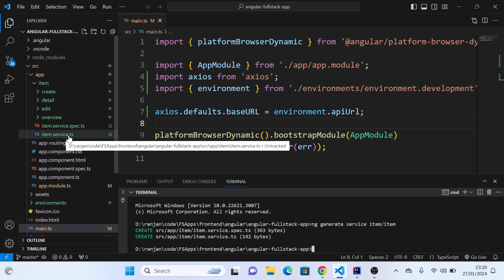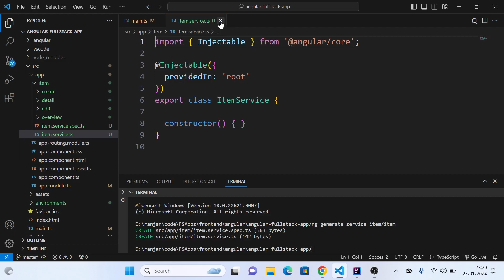52.0 Why use service and generate Service class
Why use Service and Generate Service class